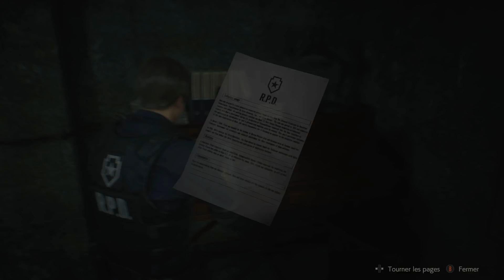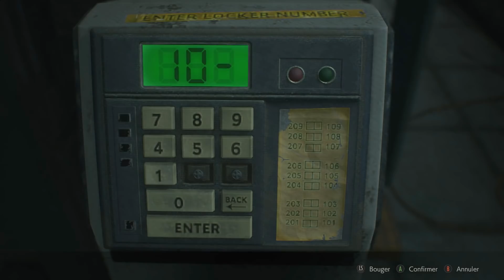MA PREMIERE JOURNÉE DE BOULOT !!! -Resident Evil 2 : Remake- avec Bob Lennon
Rappelez vous : un clic sur la cloche et un pouce bleu, c'est TOUJOURS PLUS DE SIROP A LA MENTHE POUR LE LÉON !!!  =D

Route : Leon A (pour l'instant)

"Resident Evil 2 : Remake" est enfin sorti ! Capcom nous régale ! On se plonge dans la descente aux enfers de Raccoon city, une joyeuse ville peuplée de zombies dignes d'un scénario Mahyar avec Leon, le superhéros au grand coeur qui se saucera toutes les gonzesses des Resident Evil, et Claire Redfield, la jeune motarde plantureuse qui semble changer de tronche à chaque jeu/film/occasion.

J'vais faire ce que j'peux, essayer de pas trop mourir, mais j'promets rien. J'vais me perdre à l'infini dans des couloirs en ligne droite, mais j'vais m'amuser avec vous, et ça c'est cool !! Et puis au moins, y'a une intro classe à chaque fois ! Qualitatif !! ^_^